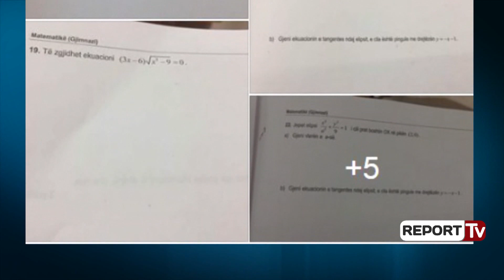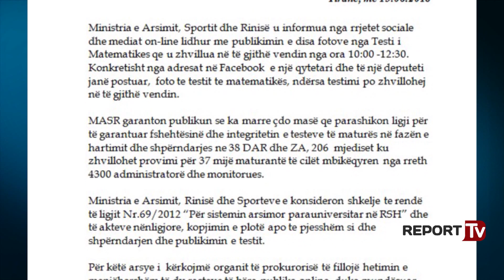Provimet e Maturës, 37 mijë nxënës u testuan në Matematikë: Koha e përgatitjes e shkurtër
Maturantët në të gjithë vendin zhvilluan sot provimin e tretë. Rreth 37 mijë nxënës u testuan në lëndën e Matematikës. Ky ishte provimi i tretë i Maturës Shtetërore, pasi më parë kanë dhënë dy provimet e tjera, Gjuhën e Huaj dhe Gjuhën Shqipe e Letërsinë.

Por, teksa maturantët ndodheshin në provim, një tezë qarkulloi në rrjetet sociale, e cila pretendohet se ishte teza e provimit të matematikës. Pas dy orësh, në përfundim, disa nga maturantët u shprehën se teza ishte e vështirë dhe nuk mjaftonte koha për t’u përgatitur.

Provimi ishte i lehtë për nivelin tim. Kishte 25 pyetje.

Maturant
Një javë nuk mjaftonte për t’u përgatitur

Maturant
Matematika ishte provimi i tretë, ndërsa i fundit është ai me zgjedhje në datë 20 qershor.  Maturantët thonë se sërish koha është shumë e shkurtër për t’u përgatitur.

Nuk kem kohë për t'u përgatitur për provimet me zgjedhje

Maturant